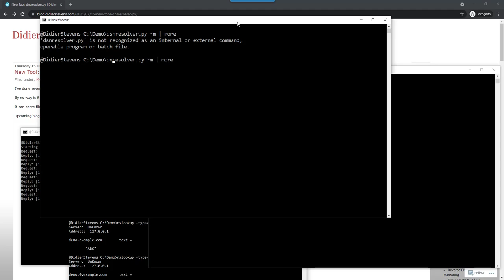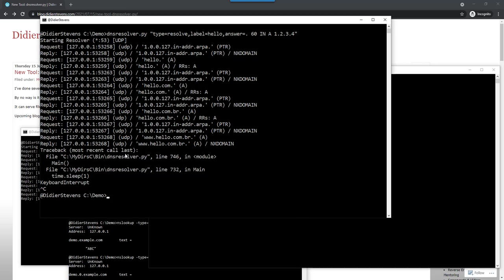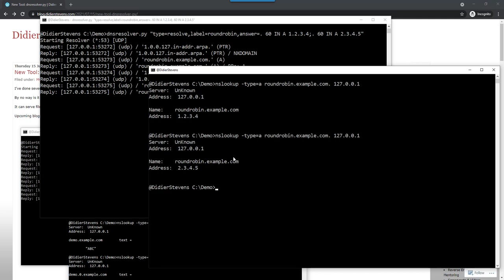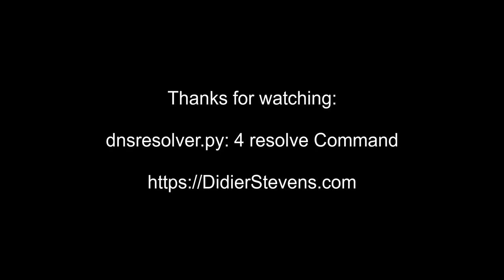dnsresolver.py: 4 resolve Command